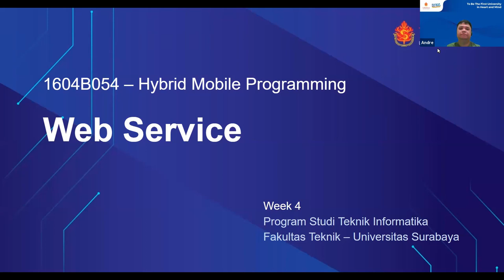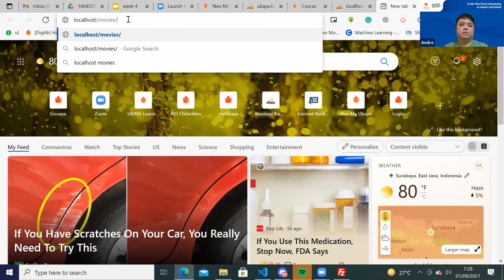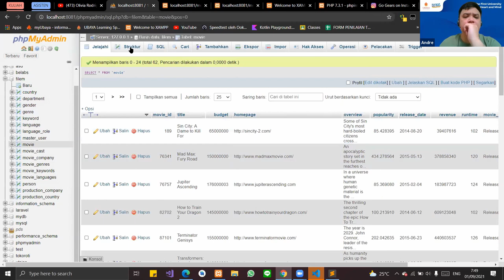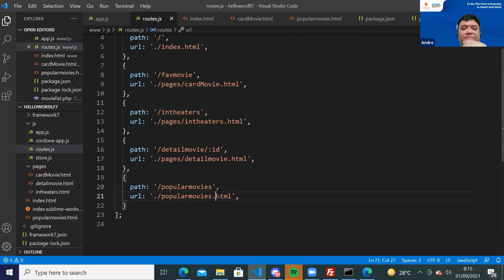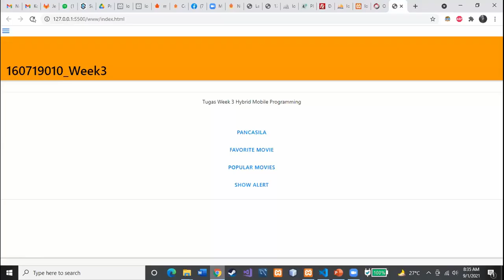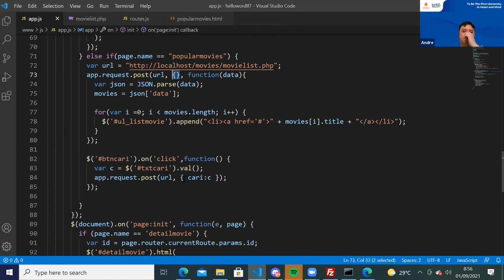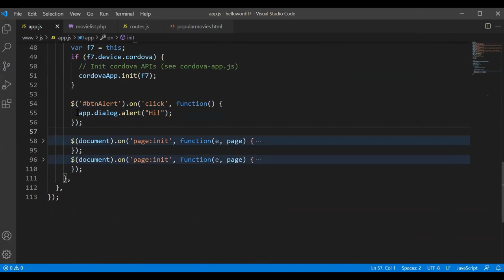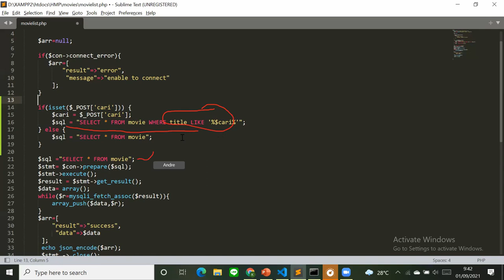HMP Week 4 Web Service part 1 (Lecture Recording)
Week 5 - Web Service part 1

Informatics Engineering
Universitas Surabaya